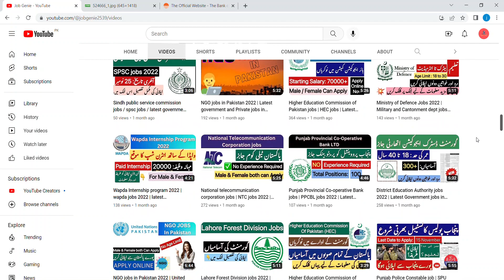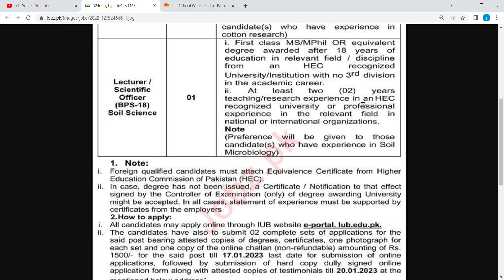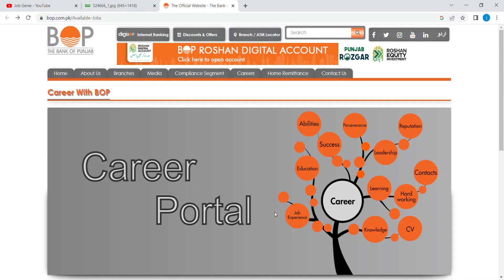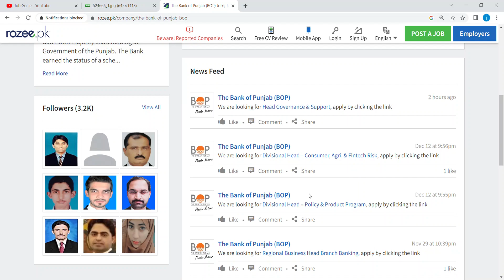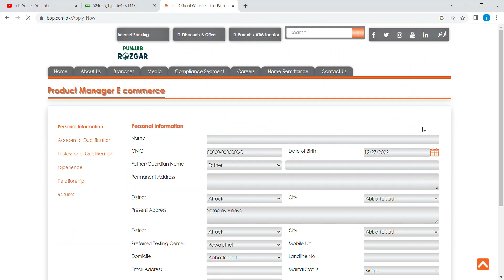Bank of Punjab BOP Jobs | ISLAMIA UNIVERSITY JOBS | latest government jobs in Pakistan today 2022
government jobs 2022
jobs
job
new jobs
government jobs
new jobs 2022
jobs 2022
latest jobs
govt jobs
government job
new job
vacancy 2022
online job
latest job
online jobs
govt job
today jobs
pakistan jobs
sarkari naukri
sarkari job
vacancy
2022 jobs
job vacancy
job 2022
nadra jobs 2022
today job
fia jobs
pakistan job
fia
goverment jobs
jobs latest
daily jobs
gov job
lahore jobs
latest govt jobs
new vacancy
sarkari bharti
teaching jobs
gov jobs
jobs govt 2022
jobs update
punjab jobs
today govt jobs 2022
upcoming jobs
2022 job vacancies
2022 jobs government
government vacancy
job update
jobs rozana
karachi job
karachi jobs
army jobs
bank job vacancy 2022
bukhari speaks
naukri
navy jobs
sarkari jobs
aset jobs
job news
2022 government job vacancy
all government jobs information 2022
job website
jobs pakistan